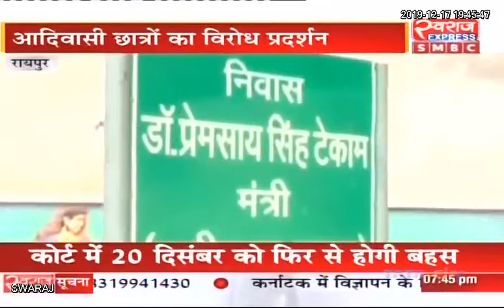Raipur News: मंत्री Prem Sai Singh के बंगले के बाहर आदिवासी छात्रों का प्रदर्शन